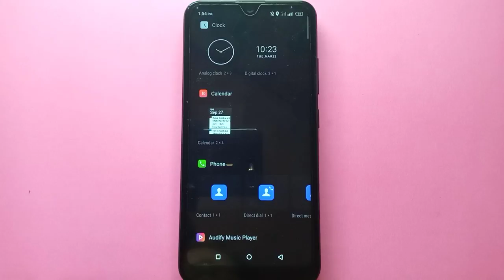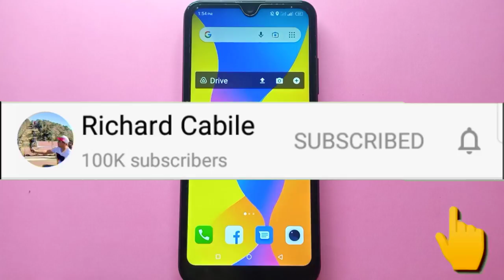How to Add Drive Widget in itel S15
Do you want to add drive widget in itel s15.  In this tutorial I will teach you how to add drive widget in itel s15 mobile phone.

Thanks...